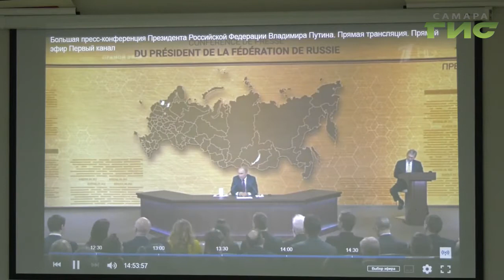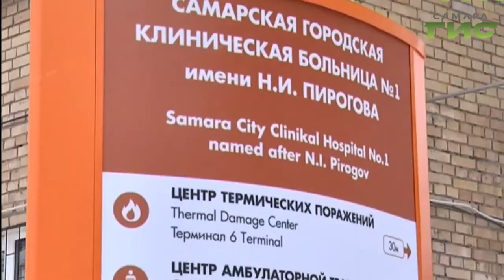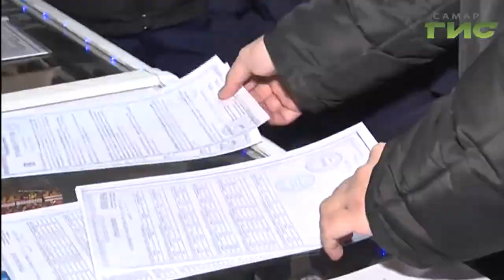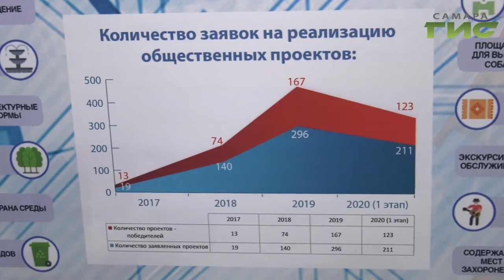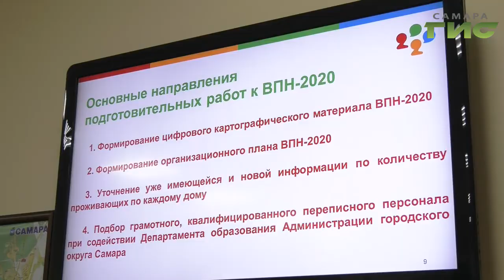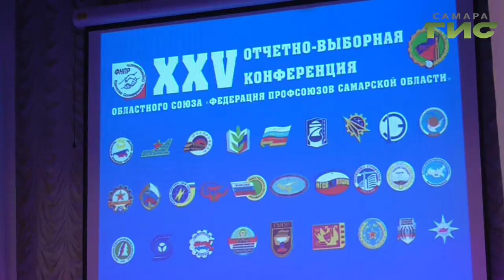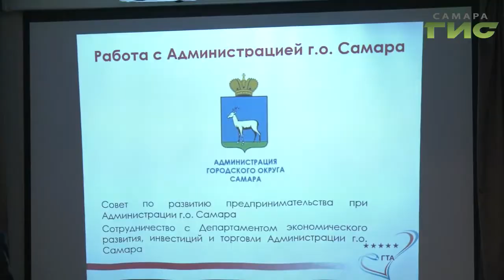"События" от 19.12.2019 (вечер)